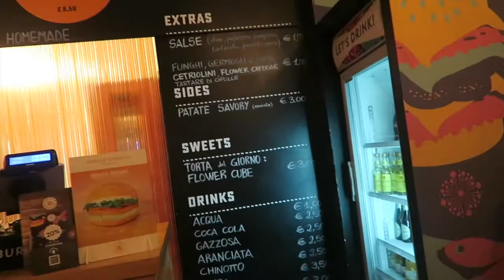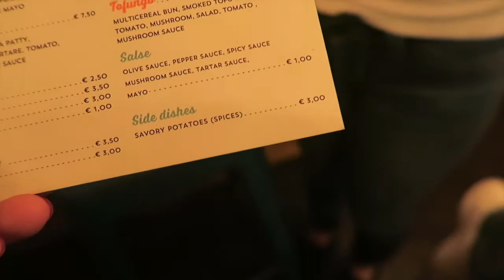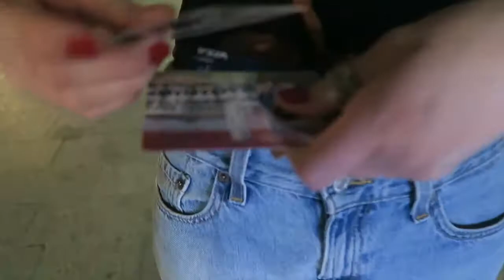Vegan Burgers In Milan, Italy | VLOG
Hi I’m Paola and currently 20 years old! One day I asked myself, "what is the one thing that scares me the most?" The answer was starting my own YouTube channel. I realized that my fears were keeping me  away from doing something that I have always wanted to try. Guess what? I did it! Now here I am having the time of my life talking to a camera about the things that I am most passionate about: FASHION, BEAUTY, HEALTH, ENTERTAINMENT & COMMUNICATION. These five things make me happiest and I hope that they inspire you as well. I hope you enjoy! :)